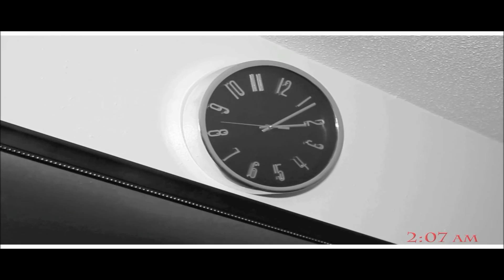RAY KOKE (ACTP) LET ME VENT (OFFICIAL MUSIC VIDEO)